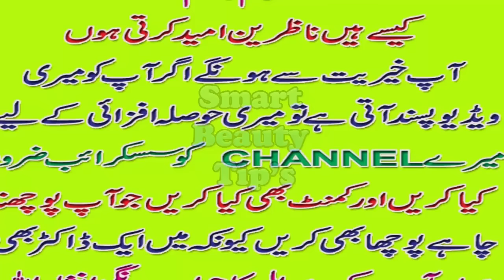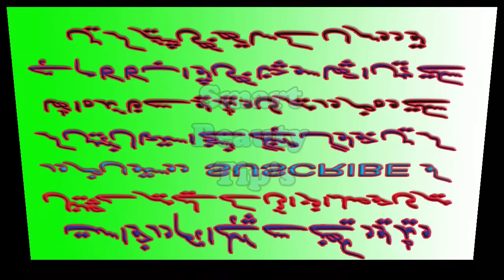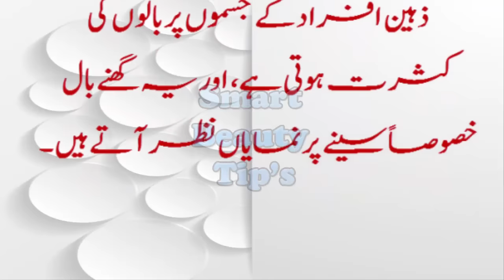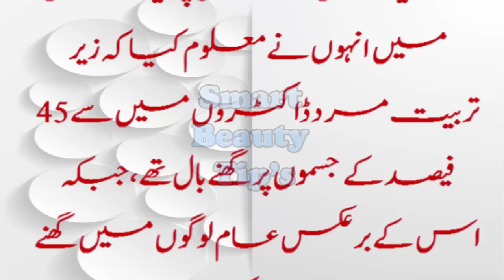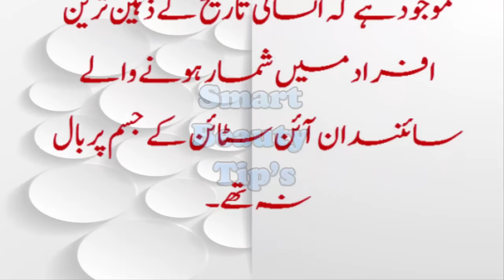health tips for men body hair in urdu/admi key jism per bal hona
mardon key jism per bal kia batatey hain